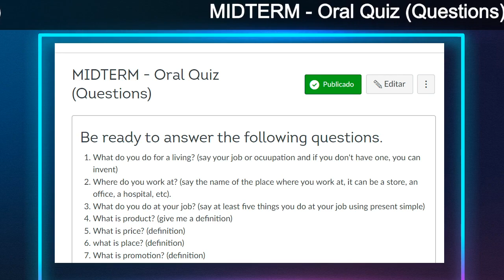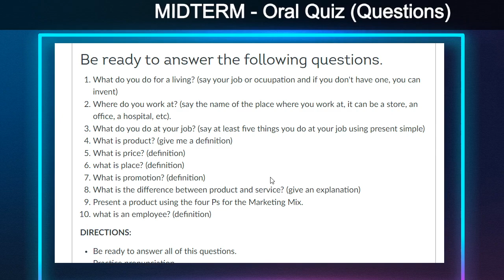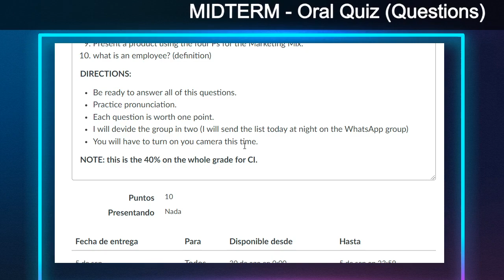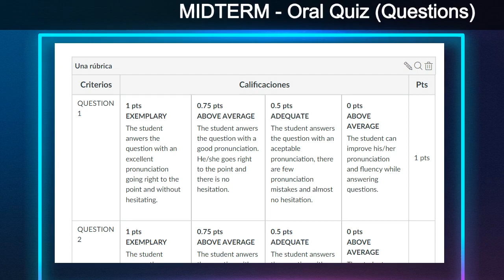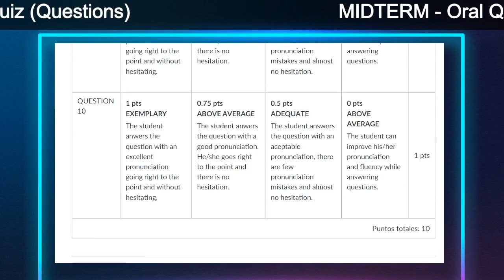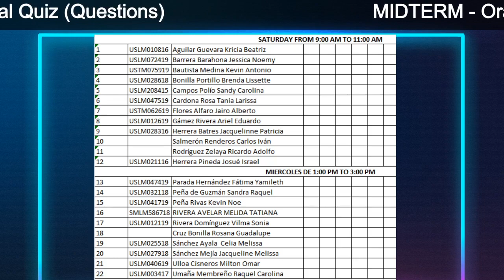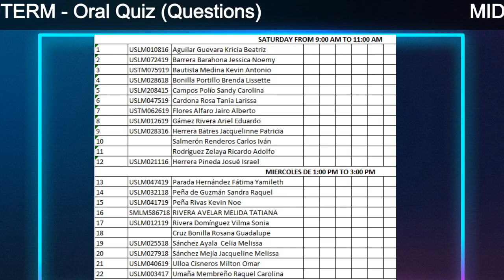MIDTERM CI - English Applied to Marketing